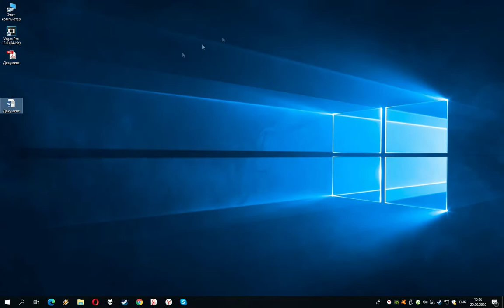Как конвертировать ворд в пдф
Как конвертировать документ Microsoft Word в PDF форат